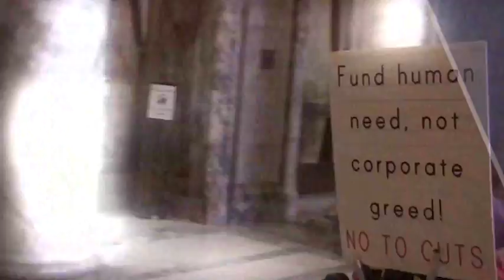Political Intro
Video edited using Premiere Pro and After Effects.

Surprise, the people got ignored.